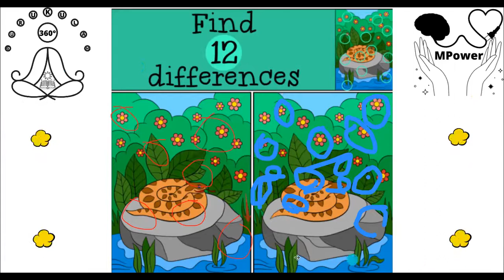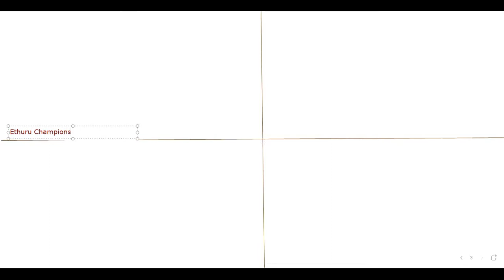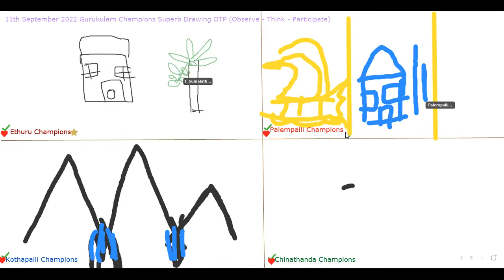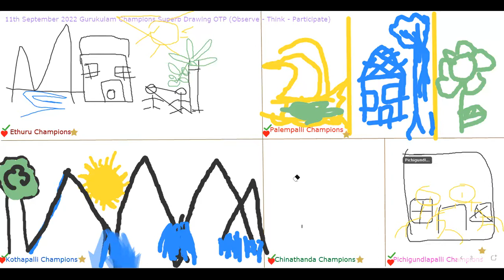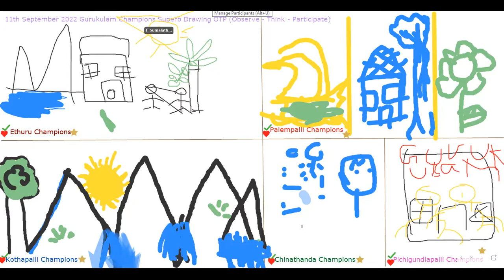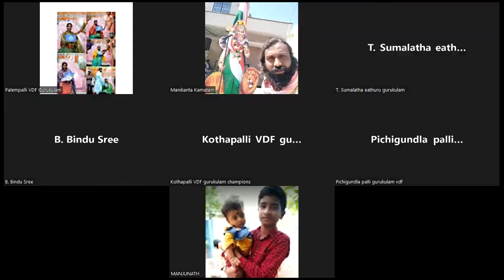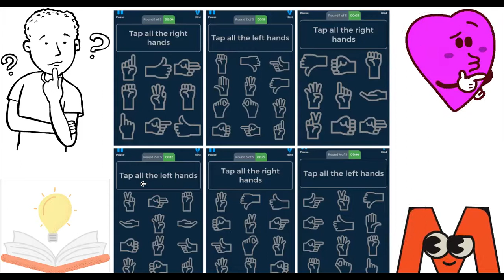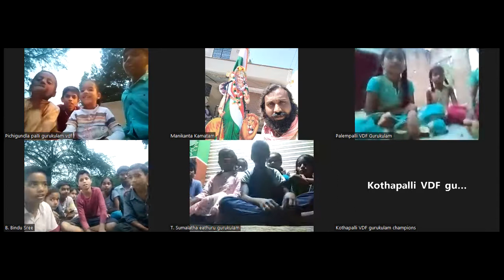479 Day Life Skills - Gurukulam Learning School Tiny Habits